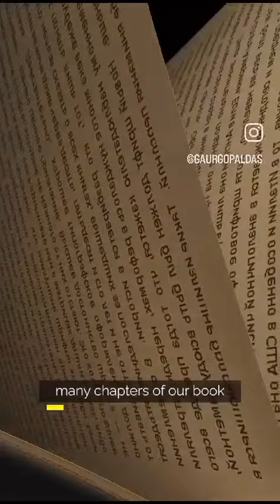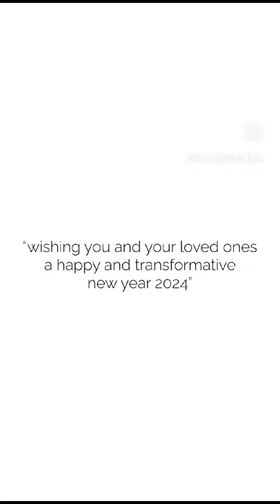11 April 2024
Let’s start New beginning of 2084 B.S.